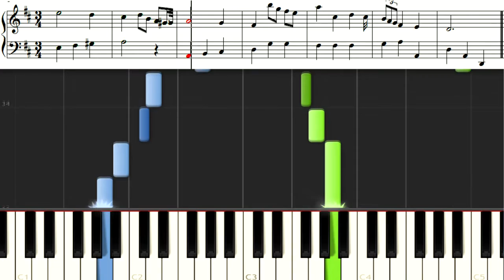ナンネルの楽譜帳7 Notenbuch für Nannerl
ナンネルの楽譜帳 モーツァルト
The Nannerl Notenbuch(Nannerl's Music Book)